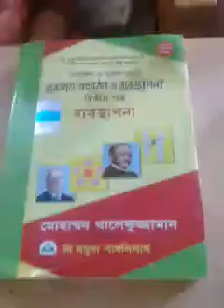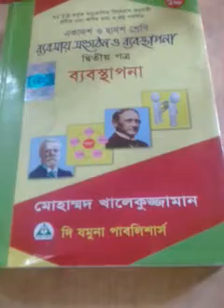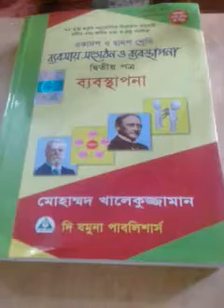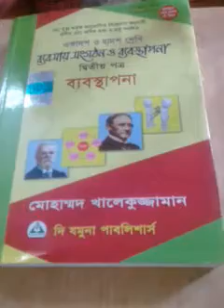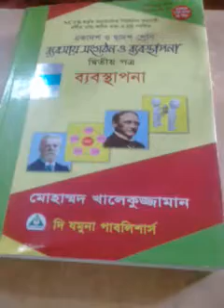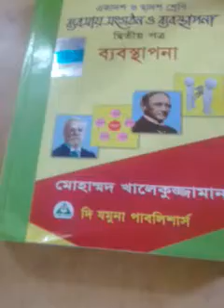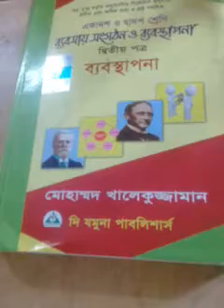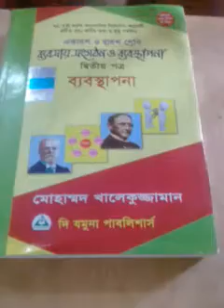প্রেষণার ধারণা । মনোয়ারা বেগম।